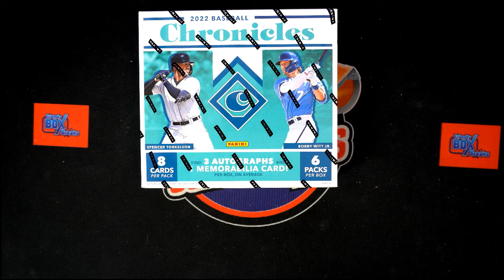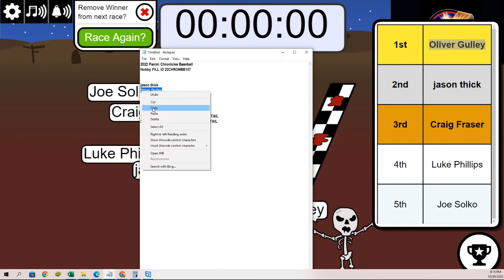2022 Panini Chronicles Baseball Hobby FILLER ID 22CHRONBB107